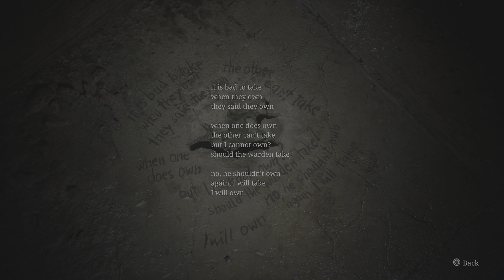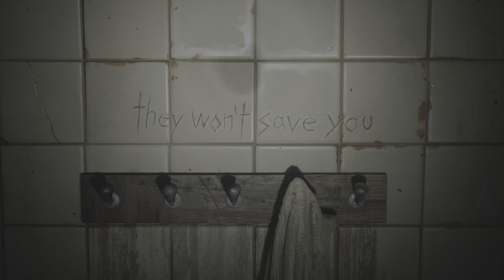SILENT HILL 2 Toluca Prison 😱💀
Toluca Prison 💀😱 This place is creepy as Hell 🤣😱💀👊🎮